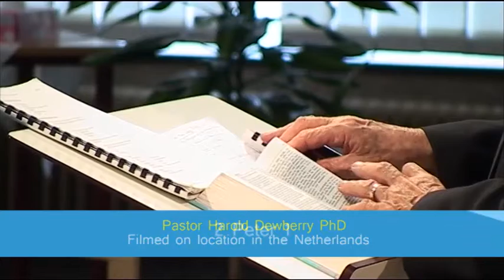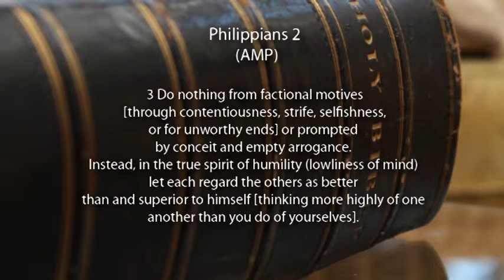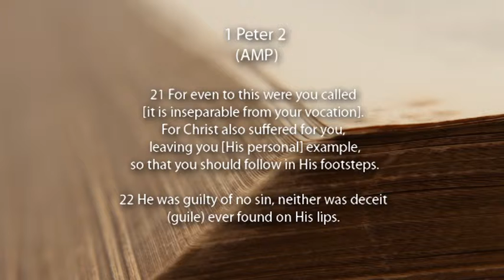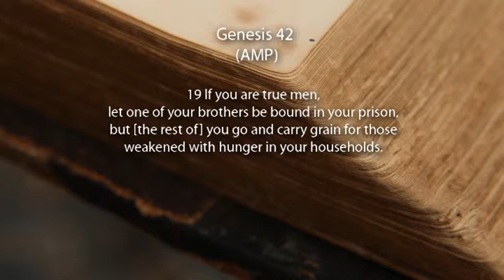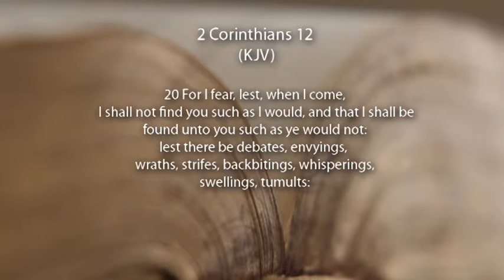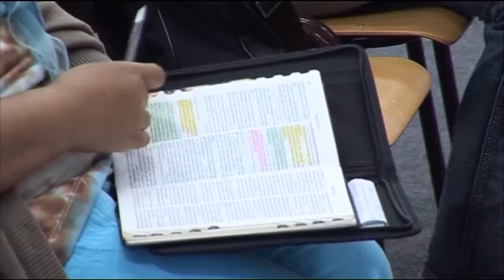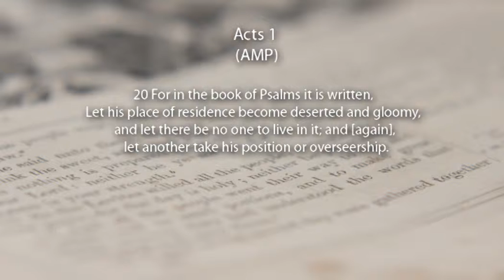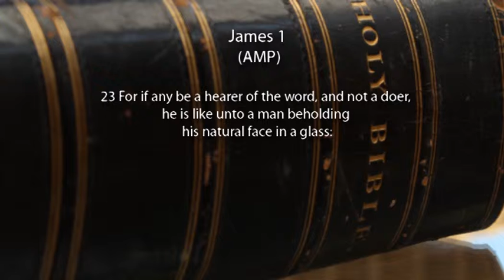Episode 3 - Healing from Rejection & Emotional Abandonment | Dr. Harold Dewberry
On Location - TBN Europe
Woerden Holland 2012